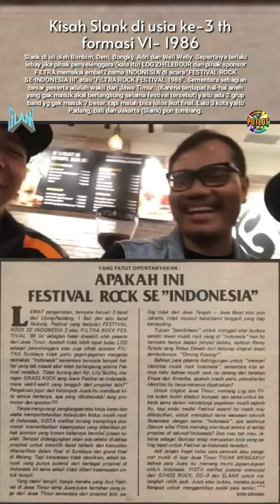Bimbim dan Bongky ngobrol masa lalu